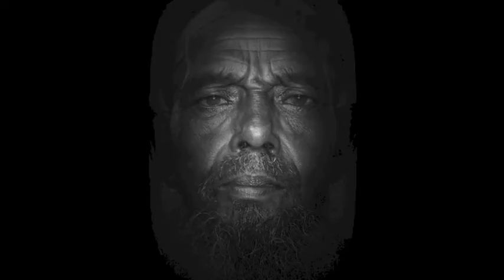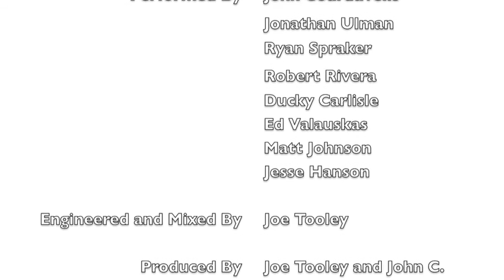John Courduvelis - Until The End of Time - (from EP Maudlin Nights)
Written by John Courduvelis

Performed by John Courduvelis, Jonathan Ulman, Robert Rivera, Ed Valauskas, Ducky Carlisle, Matt Johnson, Jesse Hanson

Engineered and Mixed by Joe Tooley

Produced by Joe Tooley and John Courduvelis

Video by Alexander

Photos of Johnny C by author Winchinchala